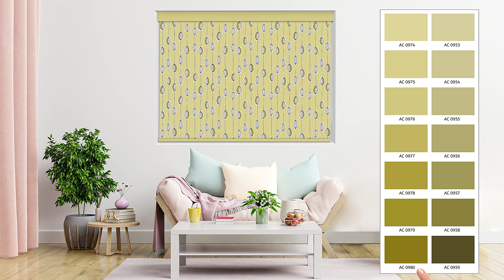Revamp Your Space with Stunning Any Colour Roller Blinds!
Are you tired of dull and ordinary window treatments? It's time to revitalize your space with stunning any colour roller blinds! In this exciting video, we'll explore the endless possibilities and creative freedom that these blinds offer.

With any colour roller blinds, you have the power to transform your home like never before. Say goodbye to generic window coverings and hello to a personalized touch that reflects your style and personality. These blinds allow you to choose from a wide range of vibrant colors, enabling you to create a truly customized look for every room.